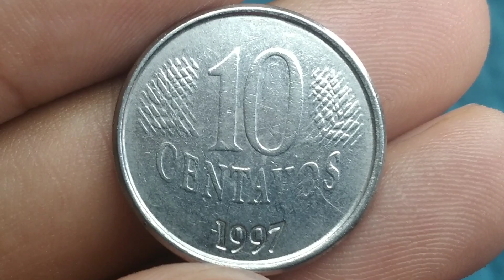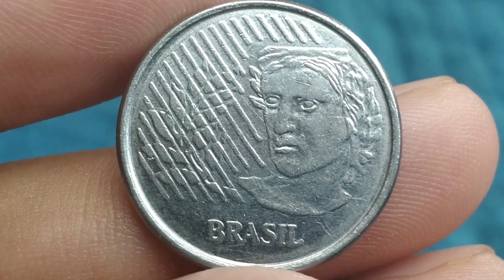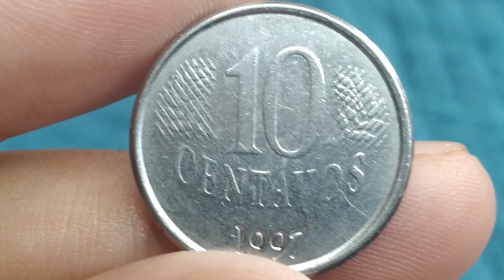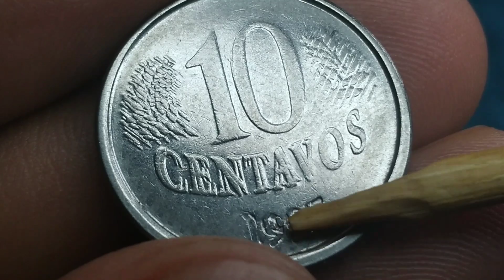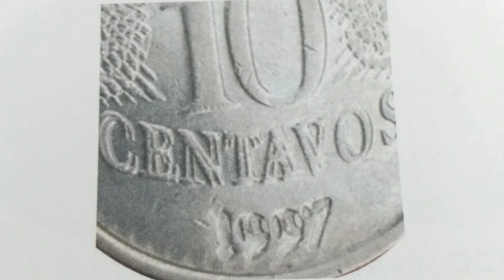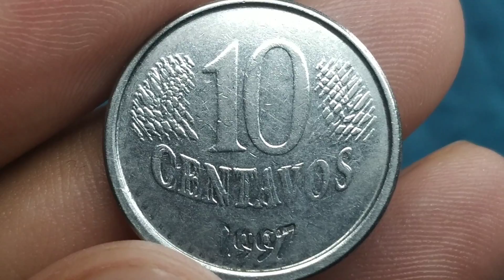Não deixe esse detalhe passar despercebido? 10 centavos 1997. moeda diferenciada e cobicada com erro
olá amigos e amigas seja todos bem vindo ao nosso canal NUMISMATICA HBP COLEÇÃO, no video de hoje estarei apresentando a moeda de 10 centavos 1997 com defeito da batida dupla no reverso. confira suas moedas
Não deixe esse detalhe passar despercebido? 10 centavos 1997. moeda diferenciada e cobiçada com erro
plano real: primeira familia
matwrial: aço inoxidavel
peso: 3,59 gr
diametro: 22,00 mm
espessura: 1,20 mm
bordo: liso
reverso: moeda
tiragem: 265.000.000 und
origem: Brasil
produzido: casa da moeda Rio de Janeiro
circulação: comum